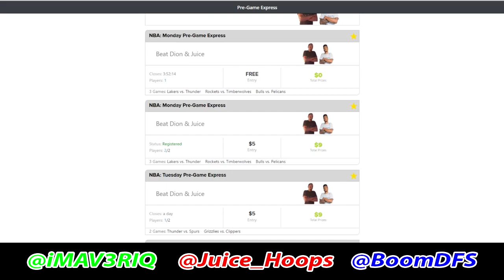THERE'S A WEAK LINK!! - NBA 2K16 MyPark Gameplay ft. Trent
NBA 2K16 MyPark Gameplay by @imav3riq

Go Follow My Live Stream:
Twitch.tv/imav3riq

THANKS TO ALL MY BEAT MAKERS